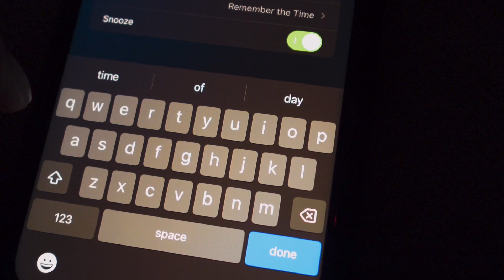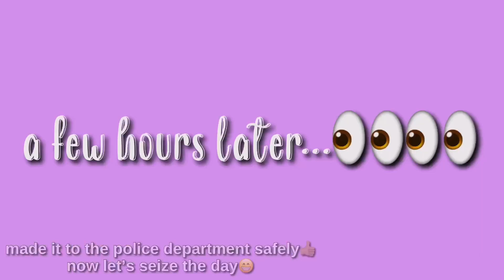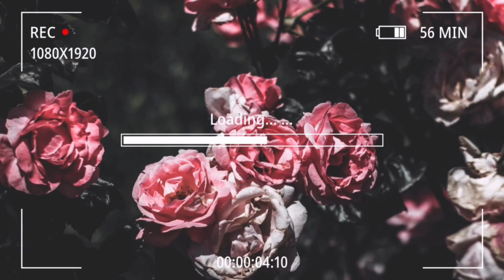GRWM: First Day of My Internship 💼 | Police Department Edition 👮🚔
If you enjoyed today’s video and want to see more of your girl Nesha, make sure to subscribe and turn on post notifications so you can be notified every time I post! 💖

current sub count: 1,962 ✨
2024 sub goal: 2,000 ✨
long term sub goal: 5,000 ✨

Facts About Me:
Name: Lanesha 👸🏽
Age: 21 🥂
B-Day: January 20th 🎂
Zodiac Sign: Aquarius ♒️
Hometown: Memphis, TN 🏙️
Favorite Color: Pink 💖
Favorite Artist: Michael Jackson ❤️🎶
Favorite Song: Remember The Time

College FAQ:
College I attend: LeMoyne-Owen 💜💛
Classification: Senior! 🥳
Major: Criminal Justice ⚖️

YouTube FAQ:
What I film on? Sony ZV-1F 📷 & iPhone 11📱
What I use to edit? Vlog Star, Phonto, PicsArt ✨
Channel Art: Everything made by me. 🥰
Channel Created: June 2018 🎥
Uploading Schedule: Sundays, Wednesdays, & Saturdays ⏰

I truly appreciate each and every one of you! 🥰